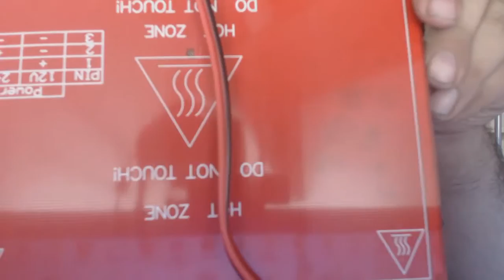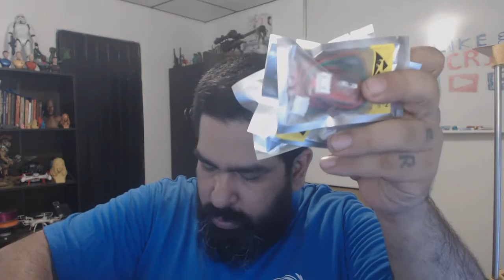Efox 365 No.60 - Unboxing Kit Arduino RAMPS - Construyendo una impresora 3D - Cap. 6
Día a día de la fabricación de mi impresora 3d desde 0. Unboxing de Kit Arduino mega 2560 y RAMPS 1.4.